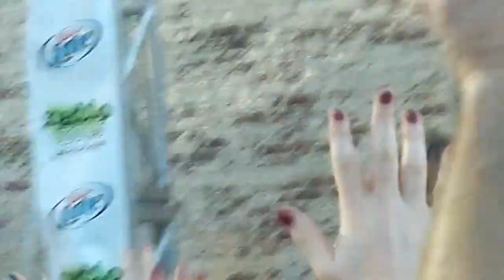Switchfoot-Dark Horses (Live) @ Radio 104.5 Block Party